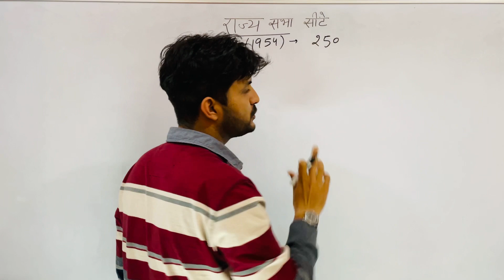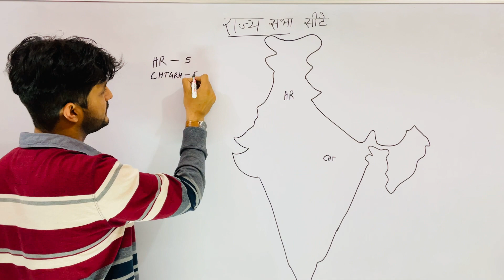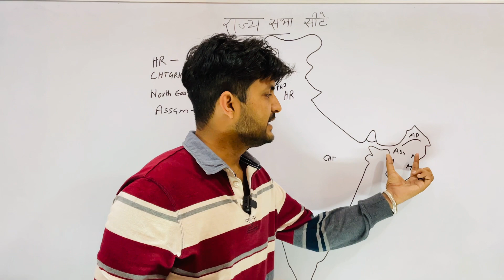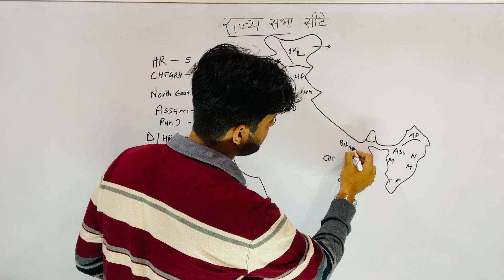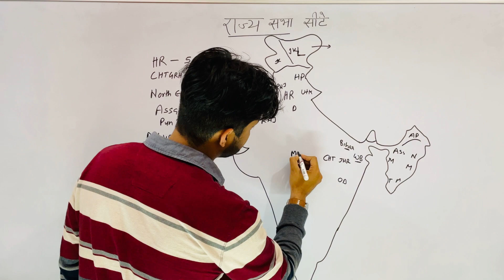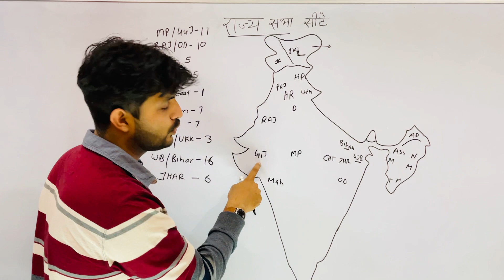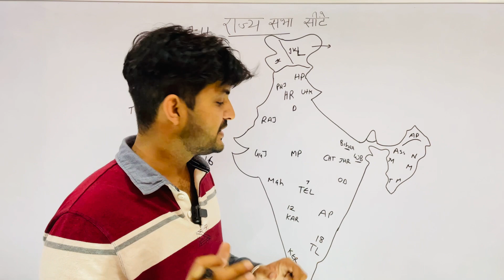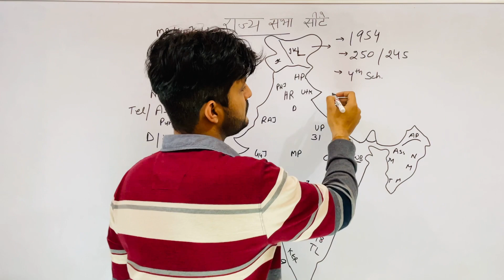Rajya Sabha Seats Trick || सभी राज्यों की राज्यसभा सीटें || Indian Polity Trick || Study gram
Hello Dosto, I am Prince Dhiman. I have Cracked Multiple Government Exams And through this platform i am sharing my knowledge and experience that I have Gained Over The Years.